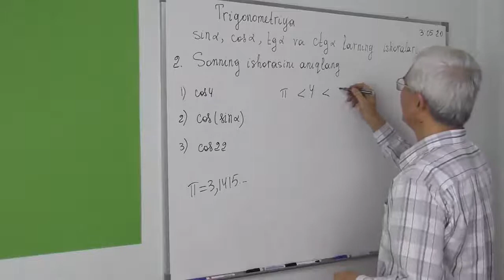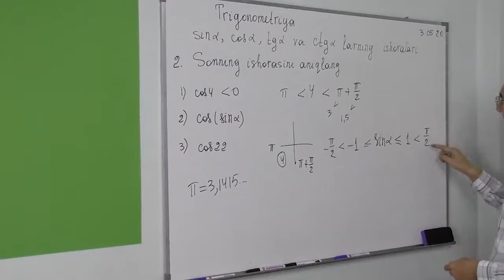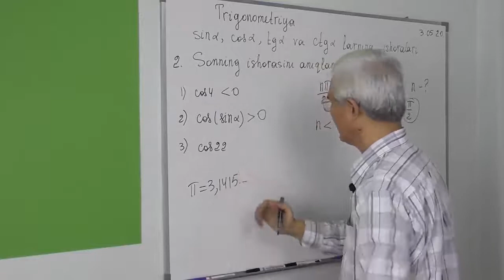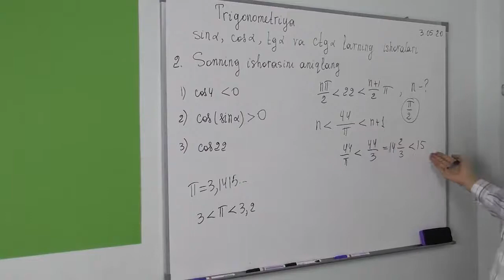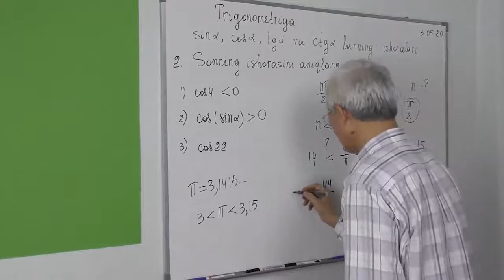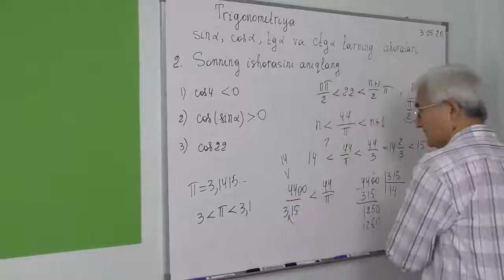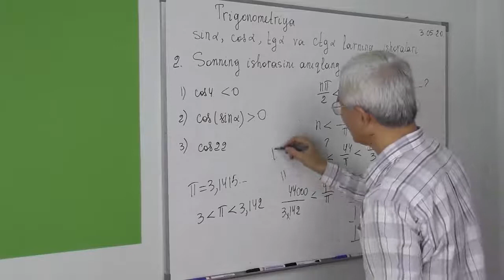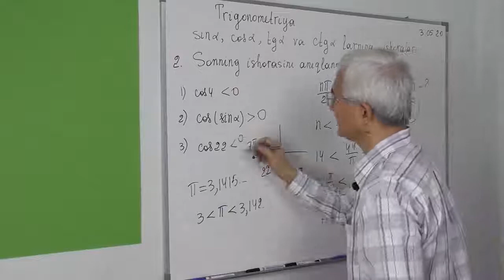4.3. Sin, cos, tg va ctg ning ishoralari Misol 2